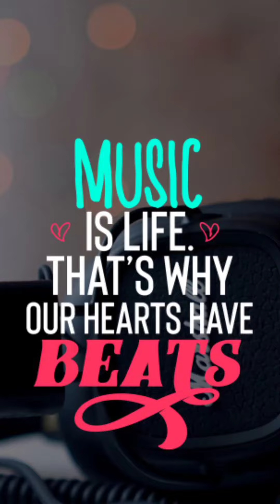സംഗീതമേ അമര സല്ലാപമേ | Sangeethame on Melodica & Keyboard | Mikhil Kurian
Sangeethame amara sallaapame on Melodica

Movie : Sargam
Lyricist : Yusufali Kecheri
Singer : KJ Yesudas
Raga : Nadabhairavi